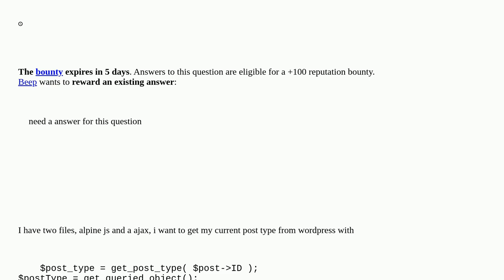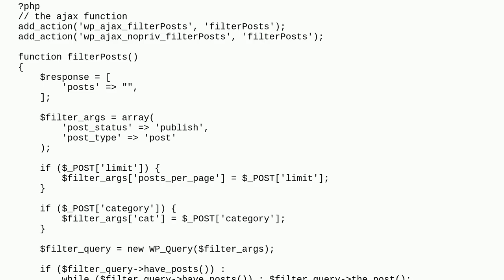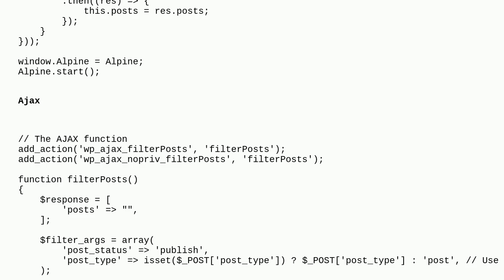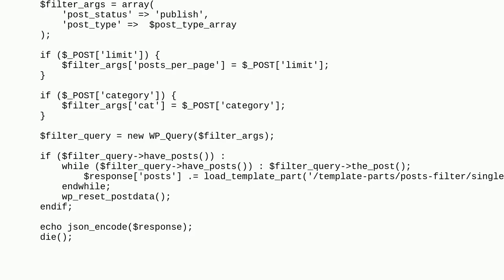Wordpress: Post current post type to my Ajax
Post current post type to my Ajax

A special thanks goes out to the community

  api rest-api custom-post-types javascript ajax